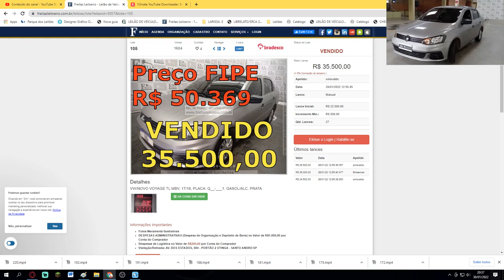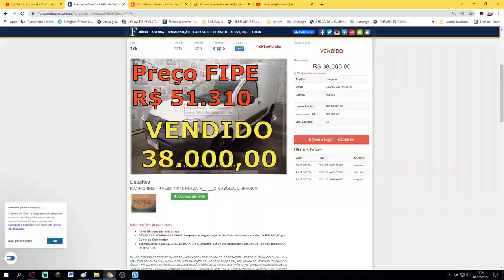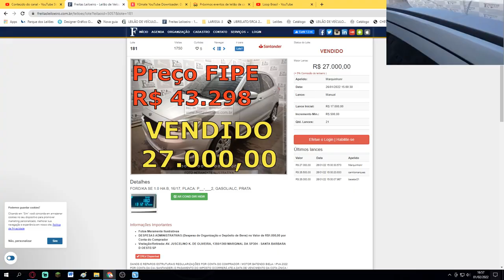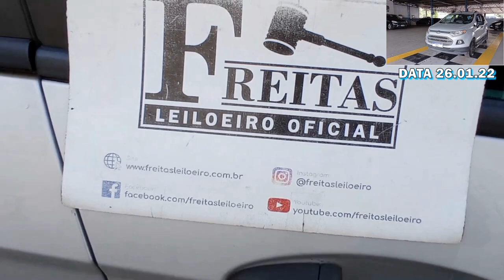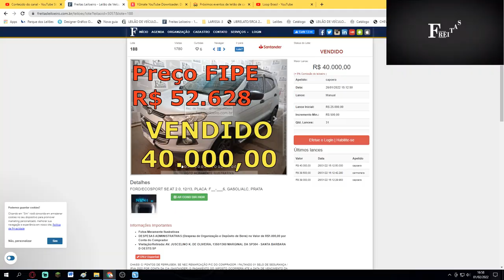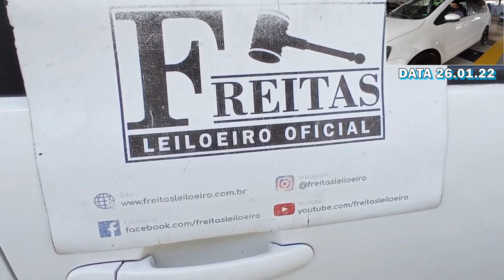OLHA ESSES CARROS, EXCELENTES PREÇOS, EXCELENTES CARROS, EU REALMENTE ME SURPREENDI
FREITAS UTINGA:
LEILÃO:FREITAS